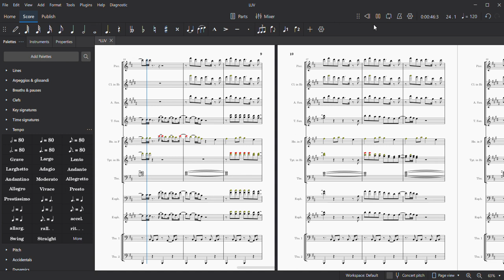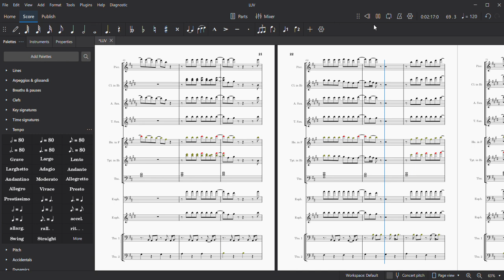LUV (I KNOW I WANT THIS FOR REAL)- Q